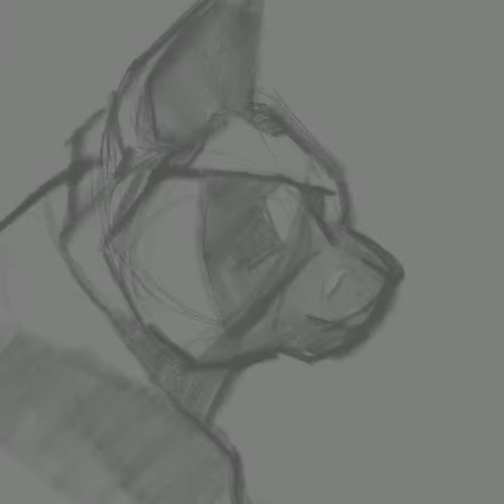Cat Drawing Video using Procreate App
November 2018
I post on Instagram everyday at 7:30am